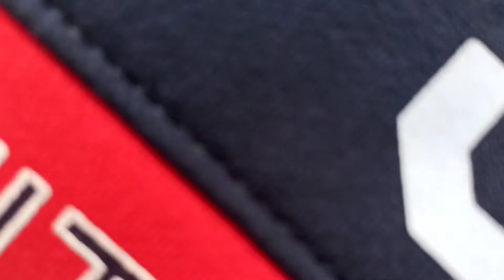local beach t ধেমালি // Music //Dance আৰু বহুত কিবা কিবি 🤣🤣🤣🤣🤣🤣🤣🤣🤣🙏🙏🙏